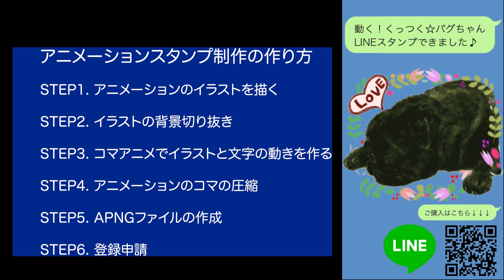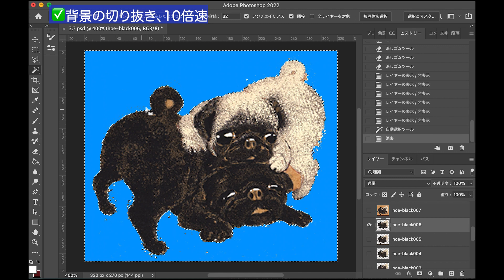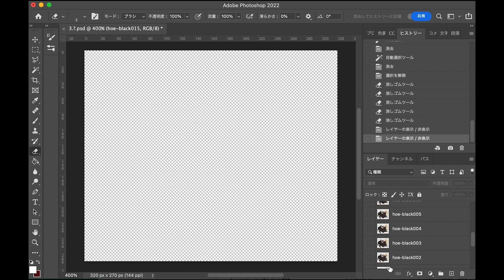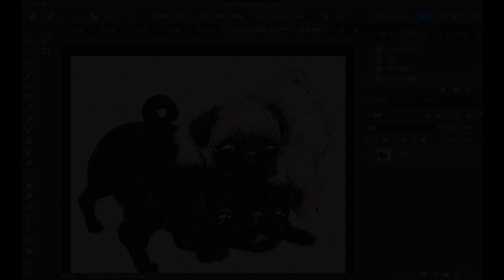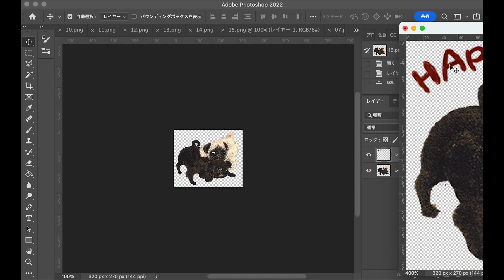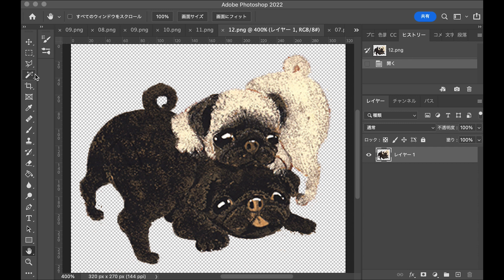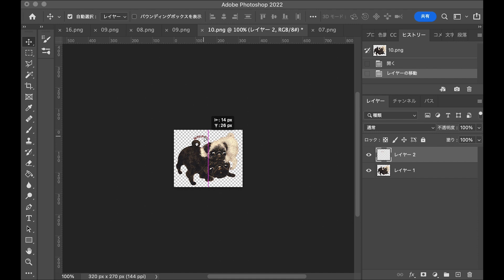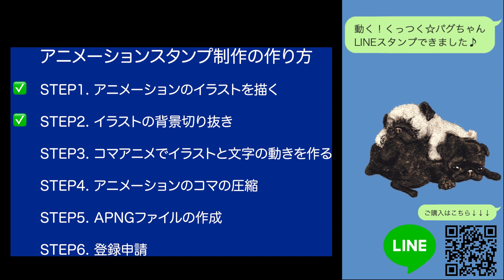【動くLINEスタンプ①制作手順・大公開】アニメーションスタンプの作り方／パグ編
🟢動くLINEスタンプ制作手順・大公開🟢
・ 「Adobe Photoshop」でアニメコマの切り抜き
・「TinyPNG」で圧縮
・「アニメ画像に変換する君」の操作方法
・「APING」ファイルの作成
・「lineクリエイターズマーケット」でリリース申請
これらの工程を経て、商品化していくんですが
全３部作で動画でレクチャーしています。

🟢【動くLINEスタンプ②制作手順・大公開】アニメーションスタンプ「APING」ファイルの作成／「TinyPNG」で圧縮／「アニメ画像に変換する君」の操作方法まで／パグ編

🟢【動くLINEスタンプ③制作手順・大公開】Lineクリエイターズマーケットでリリース申請・アニメーションスタンプ／パグ編

オリジナルイラストのスタンプを作ってみたい方
さらに、動かしてアニメーションスタンプにしたい方、必見です🌷

NEW☆動く！LINEスタンプ
【くっつく☆パグちゃん】

動きがかわいいパグのアニメーション・スタンプができました！
描き貯めたパグの手描きアニメーション✏️
ラブリーにLINEスタンプをリリースしました♪
パグちゃん好きな皆さまにぜひ使っていただきたい🌟
わんこ好きな方もぜひ癒し可愛いイラストスタンプをご覧ください♪♪
ほっこり癒されてくださいね♪
金澤麻由子のLINEスタンプも、ついに全部で1２種類になりました。
皆様のおかげで少しづつですが、増やしてこれました。
これからも使っていただけるようなスタンプ、
楽しんで作っていこうと思います♪
金澤麻由子のLINE スタンプ・絵文字一覧